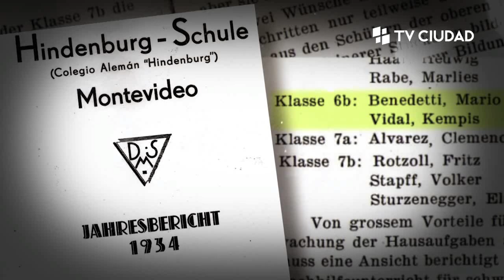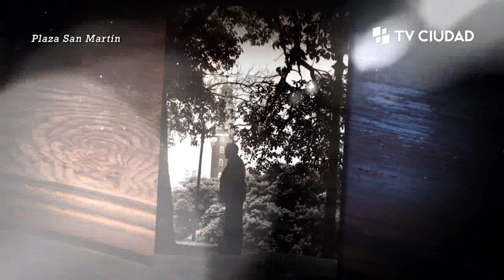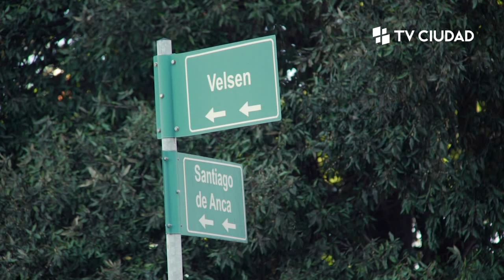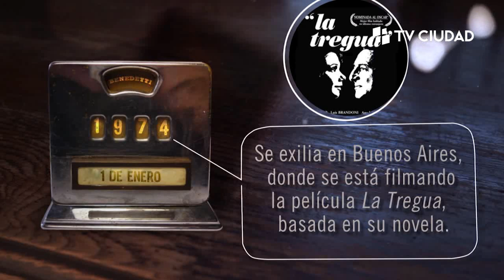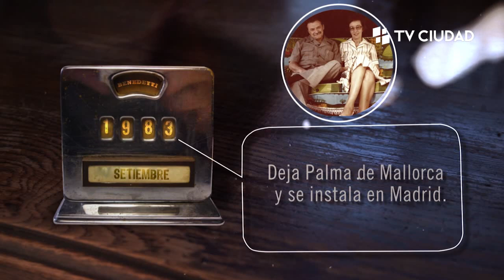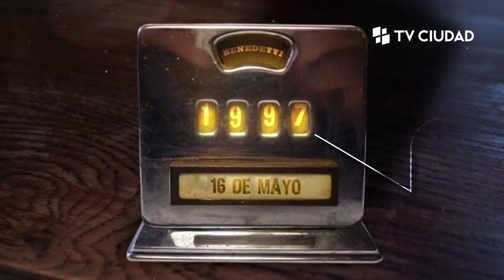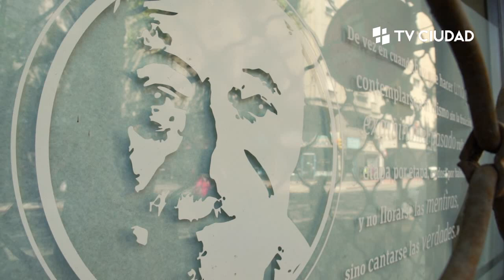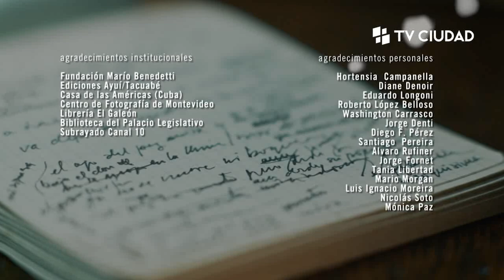Mario Benedetti La Serie | Episodio 1: La vida ese paréntesis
Mario Benedetti, la serie. 6 episodios que repasan su vida personal, compromiso social y político; así como su prolífica obra: poesía, narrativa, ensayo, crítica, periodismo y canciones.